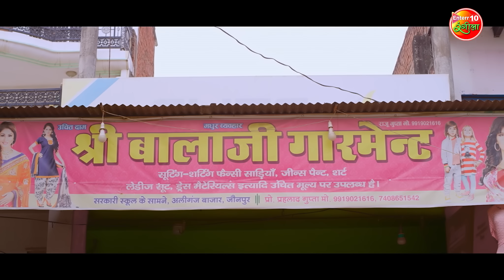बेटी को मिली मां की शह | New Movie Scene | Zagda Gotin Gotin Ke | Bhojpuri Movie 2024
Movie: Zagda Gotin Gotin Ke
Star Cast: Gaurav Jha, Ritu Singh, Jay Yadav, Shalu Singh, Rittesh Upadhyay, Aparna Mallik, Kanchan Mishra, J. Neelam, Rinku Ayushi, Ashok Gupta and others.
Banner: Worldwide Productions Present
Music On: Enterr10 Rangeela
Producer: Pradeep Singh, Vinay Singh & Prateek Singh
Director: Ajay Kumar Jha
Writer: Arvind Tiwari
Lyrics: Arbind Tiwari
Cinematography: Manoj Kumar Singh
Editor: Dharam Soni
Dance: Kanu Mukharjee
Art: Randheer N Das
Costume: Vidhya-Vishnu
Post Production: Bollywood Umang
Trailer & D. I. Colorist: Dharam Soni
Background Music & Mixing: Priyanshu Raj
Chief Assistant Director: Vikas Kumar
Executive Producer: Kamal Yadav & Raju Reddy
Line Producer: Anand Shrivastava
PRO: Ranjan Sinha
Stills: Khalid Rahman
Designer: Narshu